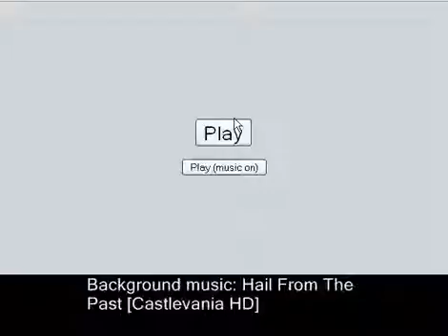Pokemon Online Battle # 3 UU: EbonyAllure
Fun comeback uu match i hope you all enjoy it